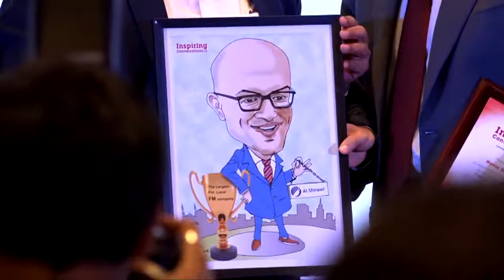Inspiring Conversations Interview Highlights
Our CEO, Navin Valrani, shares his entrepreneurial journey in an interview with Inspiring Conversations. Watch the video to learn more!